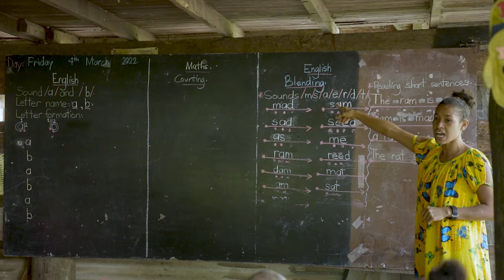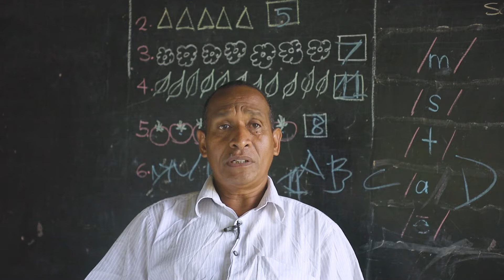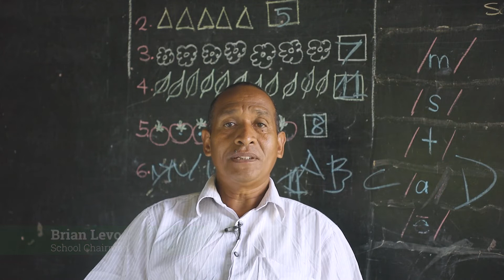GAMM CHRISTIAN ACADEMY, EARLY CHILDHOOD LEARNING CENTRE.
The school is located at Dubanateboa Village in the Rigo Central Province..